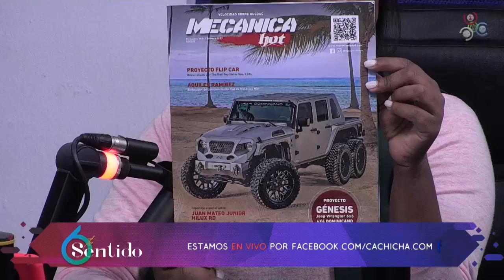2 Aquiles Ramírez - Presenta proyecto Mecánica Hot. - 6to Sentido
En el programa 6toSentido que se transmite por las plataformas de Cachicha, las comunicadoras reciben al cronista deportivo, Aquiles Ramírez, para hablar sobre su más reciente proyecto "Mecánica hot".

ARTIME Dominicana es una agencia especializada en marketing, contenidos, diseño editorial, desarrollo web, fotografía, videos, medios digitales e impresos. Colaboramos con empresas pequeñas y grandes de todo el mundo para ayudarlas a atraer a sus audiencias y crear marcas sólidas.

Mecánica Hot es un producto enfocado en explotar las riquezas nacionales e internacionales en materia automotriz, así como todo lo relacionado en aventuras sobre ruedas e innovaciones en el área.